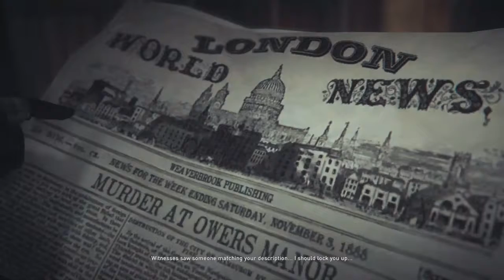Assassin's Creed Syndicate Jack The Ripper PS4 Walkthrough Part 6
A Walkthrough of the PS4 version Assassin's Creed Syndicate DLC Jack The Ripper.